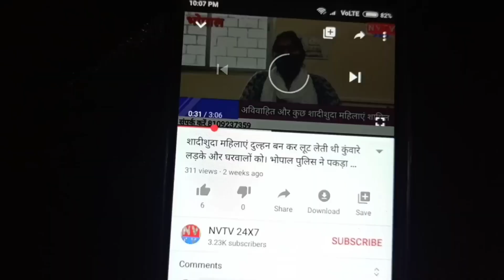पहले कहा बाजार के दामों से 50 रु ज्यादा दाम पर धान खरीदेंगे, दाम बढ़े तो कर्मचारियों ने फोन किया बंद